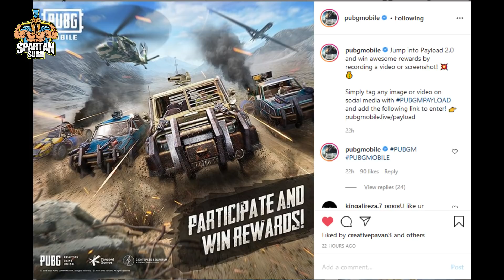Halloween 2020 Music Is Back In Pubg Mobile || Payload 2.0 Community Event Explained (Hindi)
Hey Guys
In this video, we will be going to know what is there in pubg mobile short update.